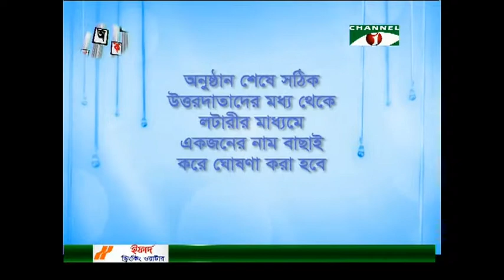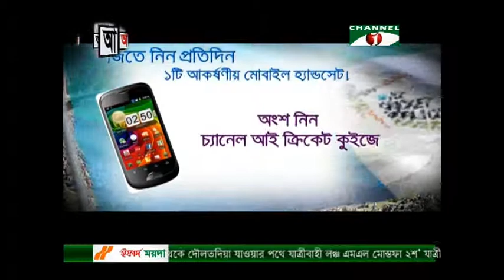Citycell Tarokar koton (Kamal lohani)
Citycell Tarokar koton (Kamal lohani) information politics Kamal lohani